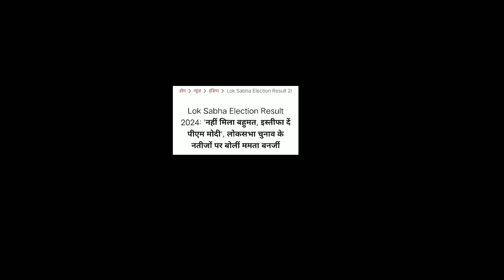प्रधानमंत्री का इस्तीफा,राहुल गांधी का पीएम बनना तय कांग्रेसियों में जश्न.!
election2023 up_news
Tripura_news